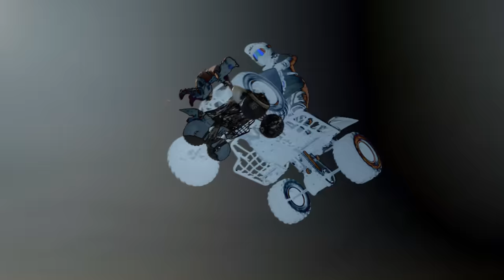Wac Toja - Perfekt (prod. SecretRank)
Perfekt to trzeci singiel z debiutanckiego albumu WAC TOJA - HiGH QUALiTY. Teledysk odwraca wartości promowane w klipach zza oceanu. Czerń duszy przesiąkająca mroczne sfery życia zostaje zamieniona na wszechobecną biel. Wytatuowani kumple z jointami są przeistoczeni w dzieci z pistoletami do paintballa, które nie ranią, a kolorują. W styropianowych kubkach znajdziemy mleko zamiast kodeiny.  To powrót do naszej natury. Odkryj najwyższą jakość. WAC TOJA - HiGH QUALiTY.

Wac Toja na Snapchacie: @wactoja

Title: Perfekt ;
Artist: Wac Toja ;
Producer: SecretRank ;
Album: High Quality ;
Lyrics: Wac Toja ;
Video: Roark View ;
Mix/mastering: DJ Johny (NOBOCOTO) ;
Label: QueQuality ;